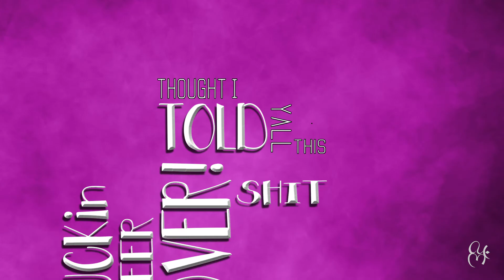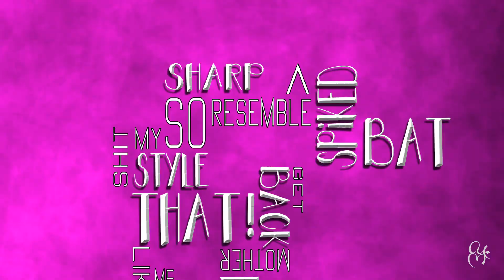oBeast (Prod. By DJ Premier) Lyric Video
Lyric Video for the track entitled "oBeast" produced by DJ Premier.
Visualized by Jessica Martinez and Cristian Melendez of AUME Motion Arts.
Will Rap 4 Food is coming...